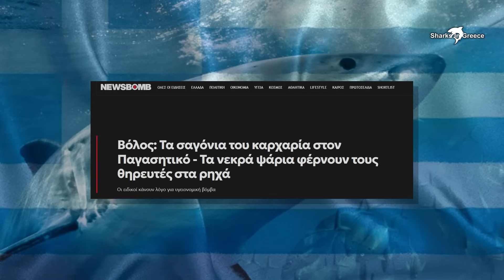2024|Τα νεκρά ψάρια στον Παγασητικό, ενδέχεται να προσελκύσουν δελφίνια και καρχαρίες! (Subs)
Στηρίζετε την προσπάθεια μας συμμετέχοντας στο κανάλι μας.

Κάντε τις ερωτήσεις σας κάτω από τα βίντεο και θα απαντηθούνε.
Για τις καταγραφές καρχαριών στην Ελλάδα, στείλτε μας τα βίντεο, ή τις φωτογραφίες σας στο inbox του Facebook ή του Instagram του καναλιού μας.